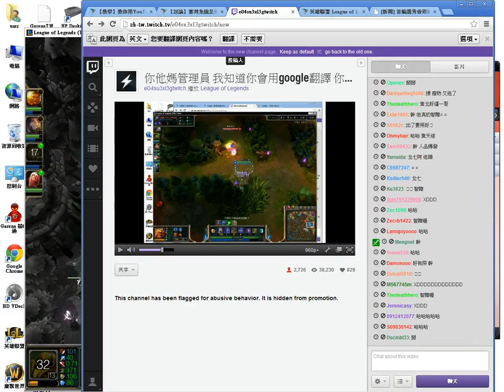統神 機器人 我是坦克!!!!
感謝PTT網友jeff781217提供